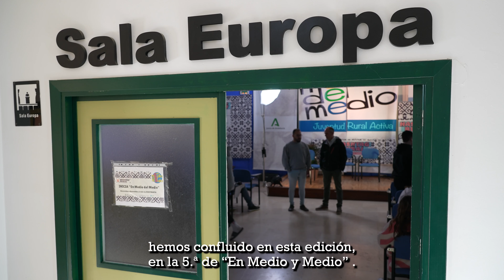Encuentro EMDM 2023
Vídeo evento Encuentro de Jóvenes Rurales “EnMedioDelMedio”.